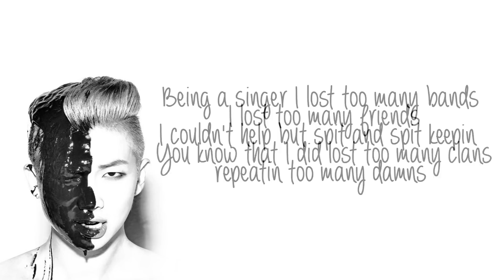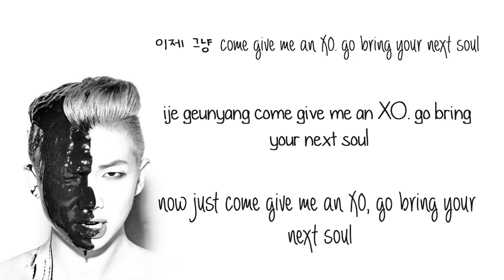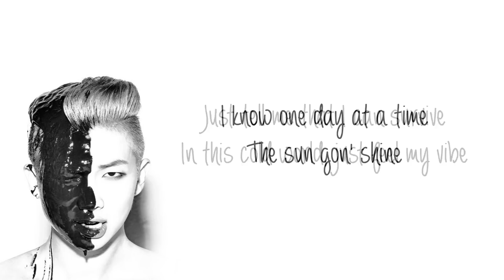Rap Monster - 각성 (覺醒) (Awakening) {lyrics Han|Rom|Eng}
SLAY NAMJOON SLAY!! This is seriously such an amazing song - the lyrics, emotions and everything else. So proud of him~~~

Artist: RAP MONSTER
Song: 각성 (覺醒) (Awakening)
Album:  RM (1st Mixtape)

Romanization: myself
English: BTS0222